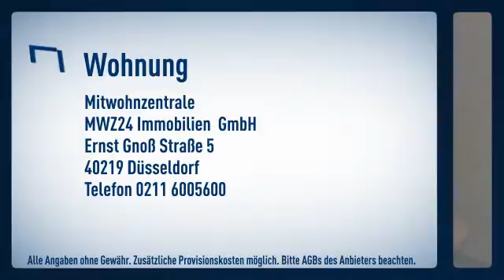Friedrichstadt: Helles, zweckmäßig möbliertes City-Apartment mit Balkon. Wohn-Schlafraum mit